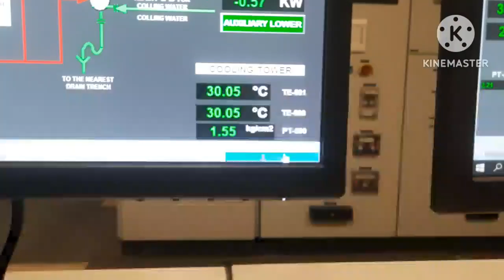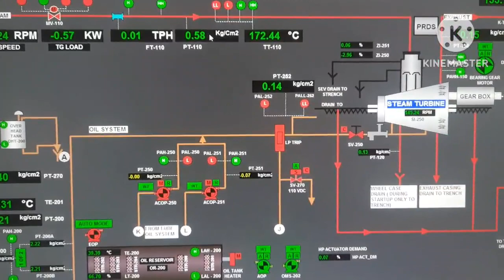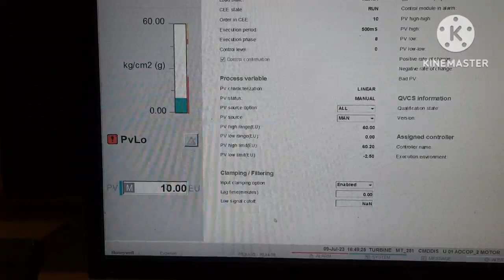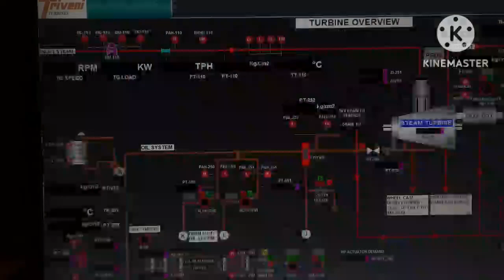transmitter manually how to force , pressure, temperature manually force kaise kare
transmitter manually how to force , pressure, temperature manually karne se turbine trip nahi hui programme me se kaise kare, turbine trip hone se kaise bachaie instrument force kar ke